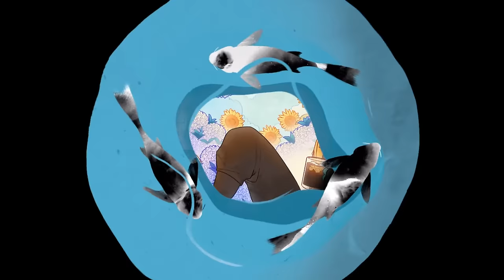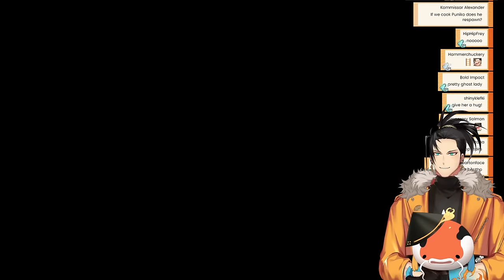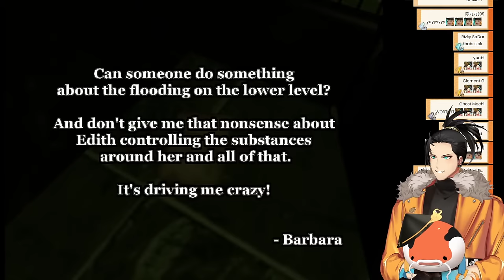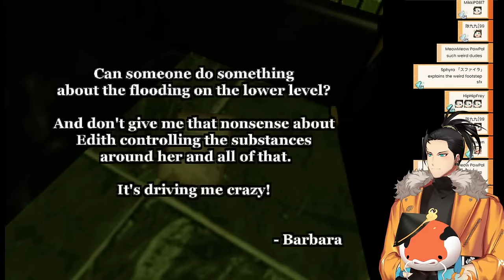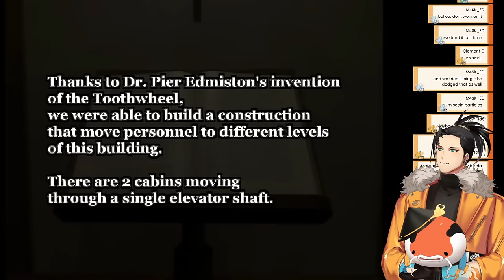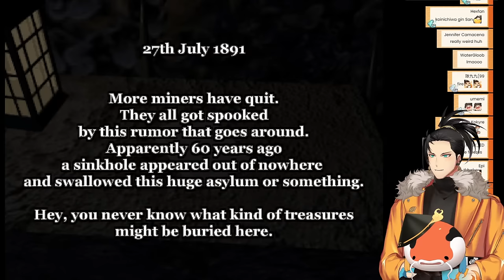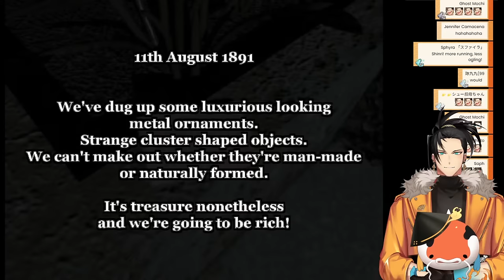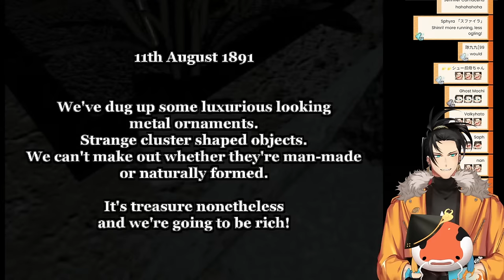【Alisa】2 - Draw me like one of your french dolls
- - - Art Credits - - -
Thumbnail Art:  amehigejz

- - - Game Permissions - - -
本ゲームは Casper Croes に確認の上配信・収益化を行なっております。
This game is being streamed and monetized after confirming with Casper Croes.

AAAAHH i love horror games. they make me feel something in my heart.